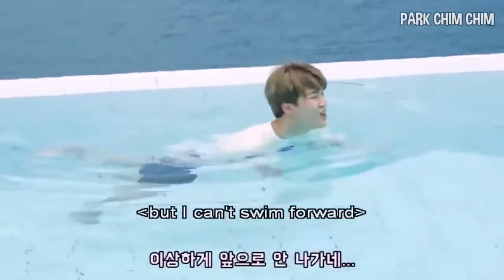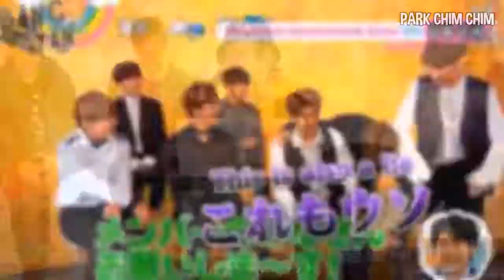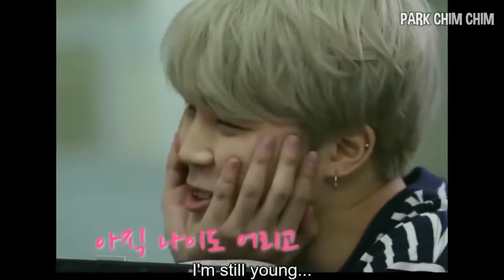BTS PARK JIMIN CUTE AND FUNNY MOMENTS